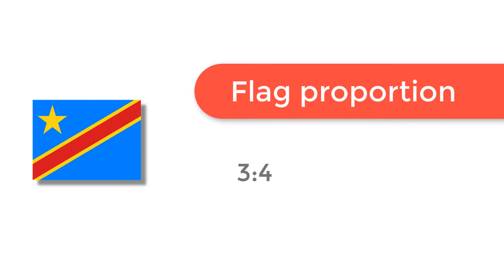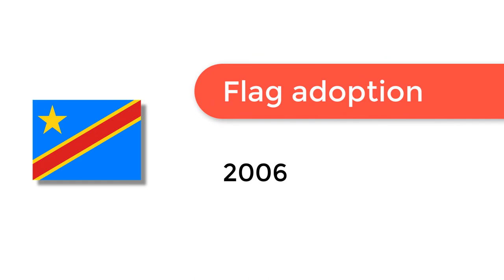Flag of Democratic Republic of the Congo - 🌍 How to Draw the Congolese Flag - SVG Vector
- Flag of Democratic Republic of the Congo: Check out how to draw the flag of Democratic Republic of the Congo. Let’s discover how to draw the national flag of Democratic Republic of the Congo in a few minutes. Discover the national flags of all the countries in the world.